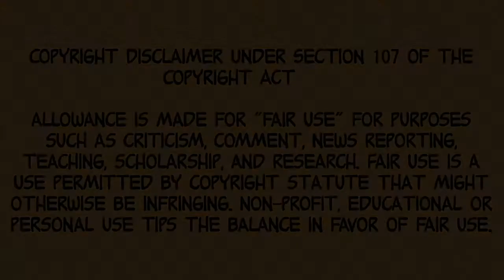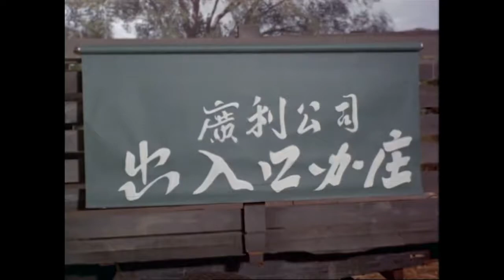Mr Haney's 1924 Dodge Brothers Truck-Part 3 of 2, Roller Shade Sign Mash-Up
At the top of any list of the most famous trucks in film history must surely be Mr Haney’s 1924 Series 3/4 ton flatbed from the TV show Green Acres.  The show ran 170 episodes from 1965 to 1971 and starred Eddie Albert, Eva Gabor, and Pat Buttram as Mr Haney.  One running joke was the green paper roller shades Haney uses to advertise his products and services that first appeared in season 1 episode 17 when Haney’s truck was being used for the Hooterville Volunteer Fire Department.  The Dodge and green shades continue to appear throughout the series.  The last appearance of the Dodge was in season 6 episode 22.

The DBscreenside channel features video and still images from the first Dodge Brothers car in November 1914 up to the present day.All of this material has some connection to John and Horace Dodge, the Dodge Brothers Company, Commercial Cars, and especially the famous DB screen side Business Cars of the 1920s. These are NOT instructional videos but a record of what happened in the past.  Tools and materials are dangerous.  Do not attempt to duplicate any part of these videos.  No ads.  No subscriptions.  No bell.  If you see an ad it is from YouTube, not me.